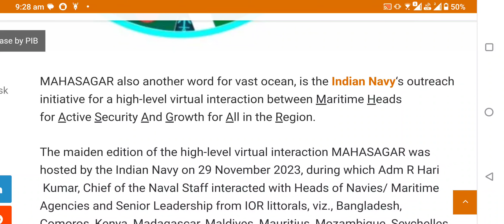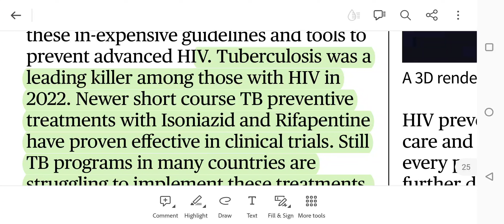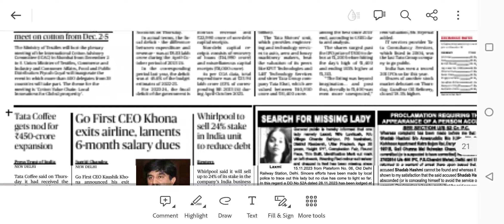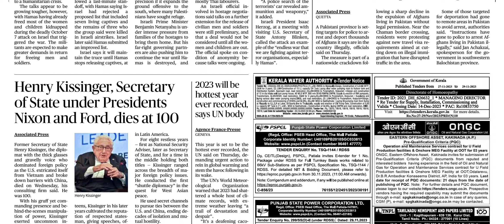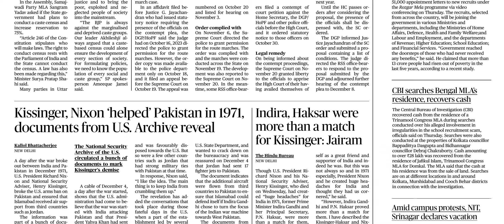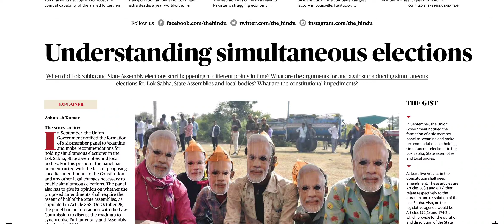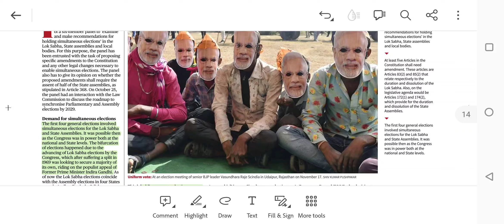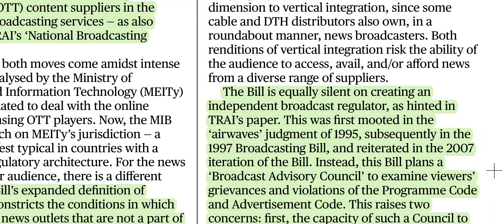01 December 2023 The Hindu Newspaper Analysis